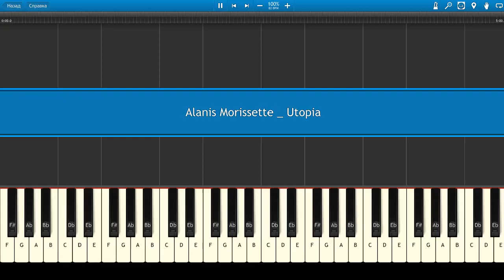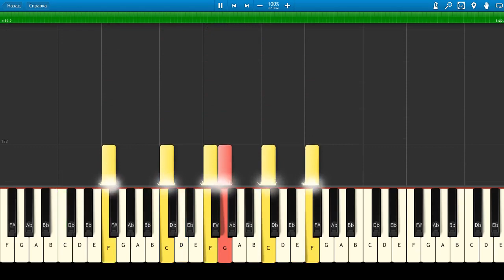Alanis Morissette - Utopia (Piano Tutorial)